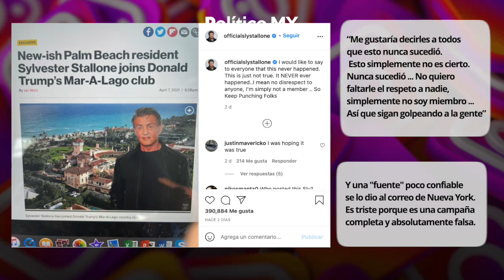Sylvester Stallone niega ser parte del club privado de Trump en Palm Beach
El actor estadounidense Sylvester Stallone rechazó que sea parte del club privado de Donald Trump en Mar-A-Lago, Palm Beach, esto, luego de que un medio estadounidense informó este hecho y que en redes sociales buscaran “cancelarlo”.